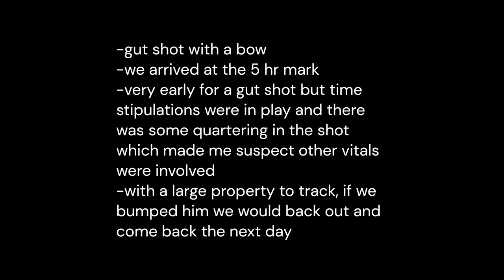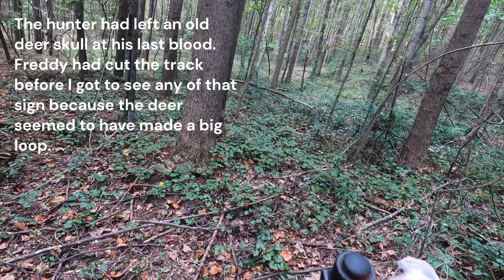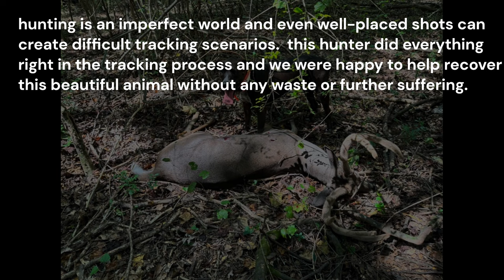Tracking dog - Big velvet 8 - Georgia opener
Our first track of the Georgia 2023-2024 deer season